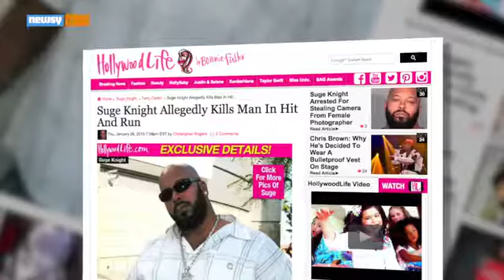Suge Knight Was Driver In Fatal Hit-And-Run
Former Death Row Records CEO Suge Knight was the driver in a fatal hit-and-run in Compton Thursday.Video provided by Newsy